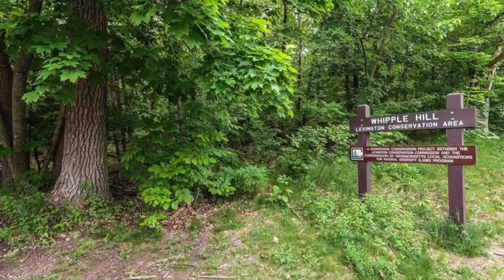Exploring Safely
You'll learn the two things to watch out for when your exploring outside